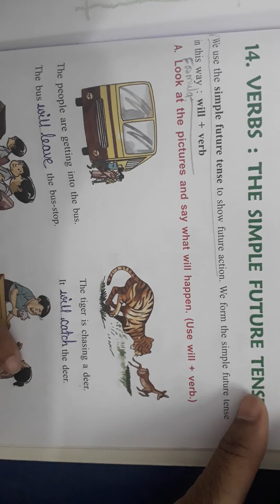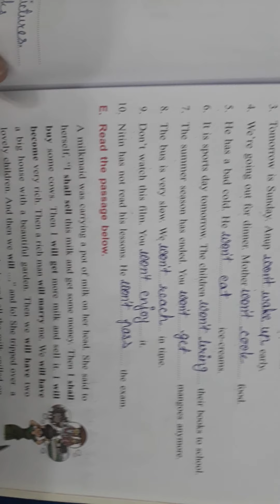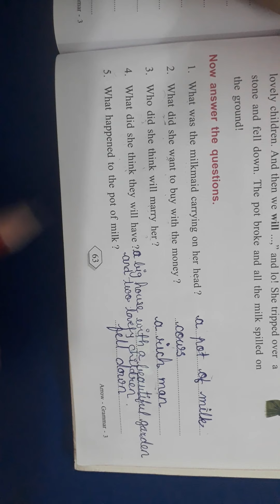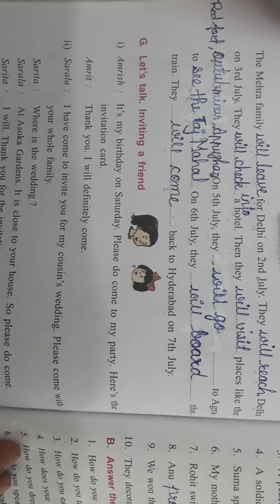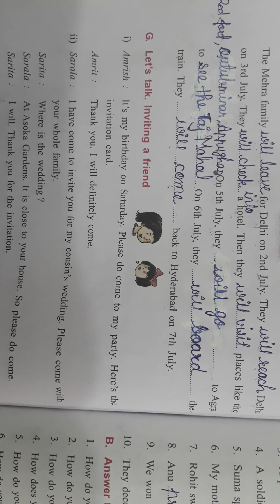22/03/21 Std:3(Eng.Gram) Ch:14 (Eng.Med)